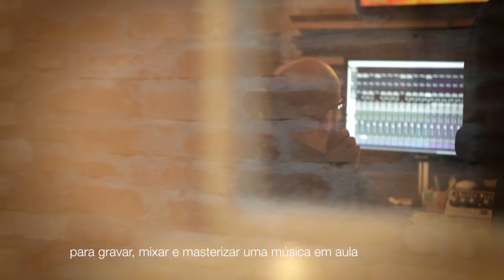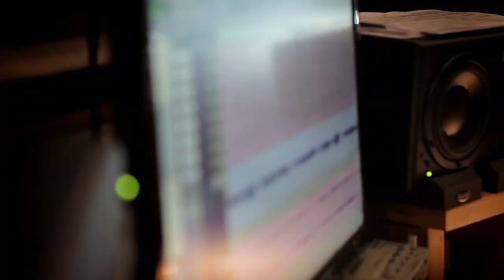Som na Caixa - Making of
Making of da primeira edição do masterclass Som na Caixa.
Thiago Rabello, Ricardo Mosca e Mauricio Gargel.
Artista convidado: Pedro Mariano
Produção: Otavio de Moraes. Marcelo Elias (piano), Luis Gustavo Garcia (baixo), Conrado Goys (violão e guitarra), Thiago Rabello (bateria).
Video: Dani Gurgel - Da Pá Virada